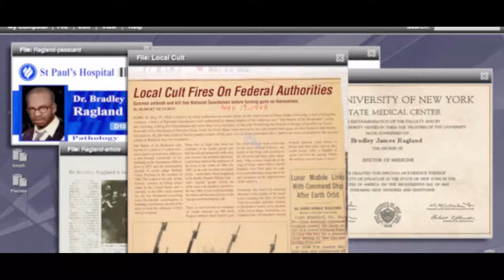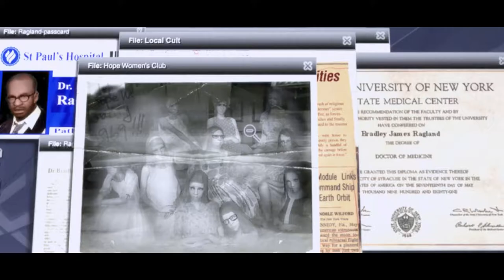Prototype part 4 powers back big time